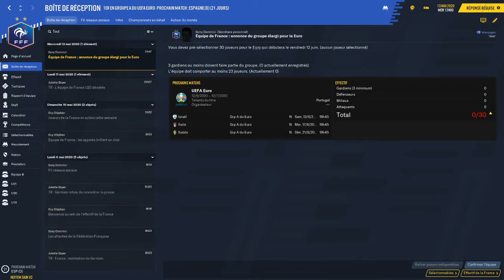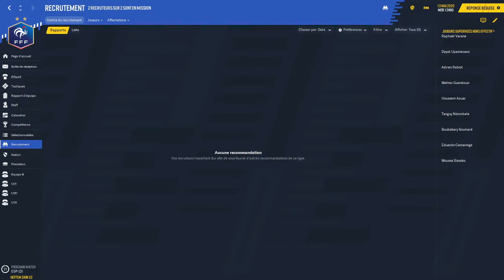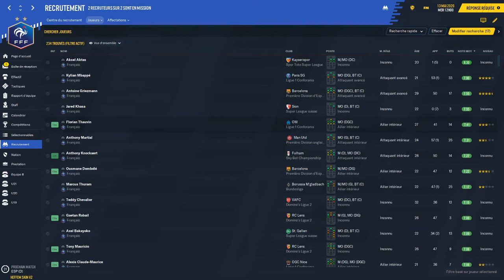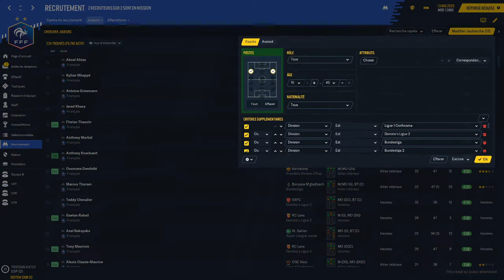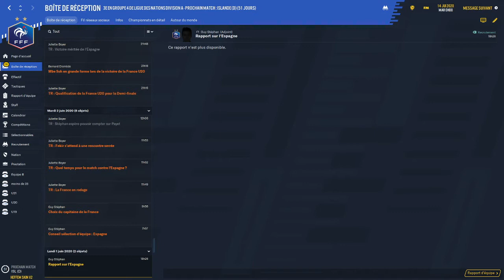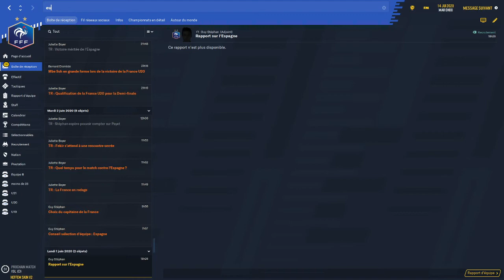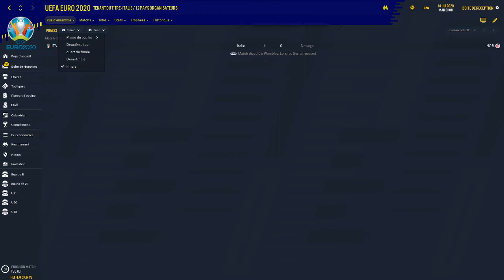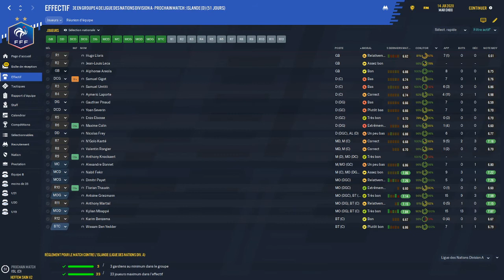DÉFI FOOTBALL MANAGER 2020 / PRENDRE LES MEILLEURS PERFORMANCES POUR L'EURO 2020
Aujourd'hui, je tente un défi sur Football Manager, celui de prendre les joueurs qui ont fait les meilleurs performances au cours de la saison pour l'Euro 2020 !
Bonne vidéo !